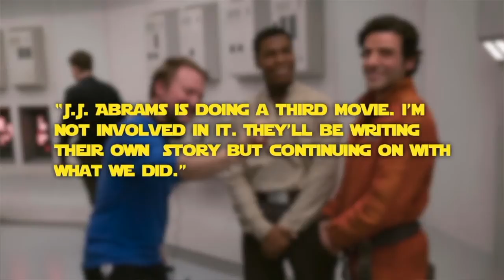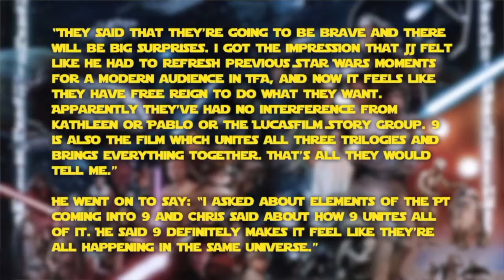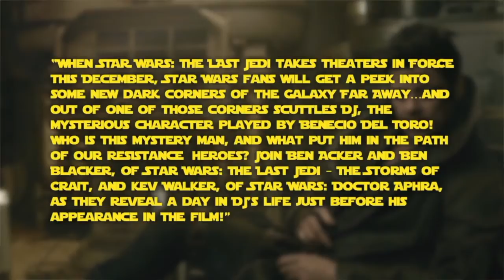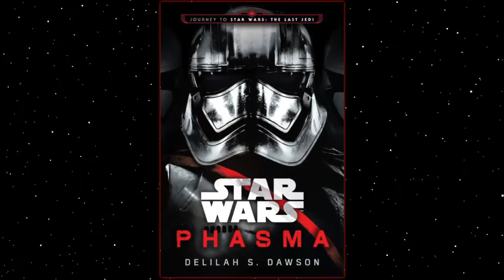Pitching EPISODE VIII Before THE LAST JEDI - The Padawan Podcast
Host Qui-Gonn Jake is joined by Grand Moff Bartley and Admiral AckBarnes to not only break down everything going on in the world of STAR WARS movie news and canon connections, but this episode features Jacob and Keith being put head-to-head to pitch the story of EPISODE VIII before Rian Johnson and THE LAST JEDI ever were.